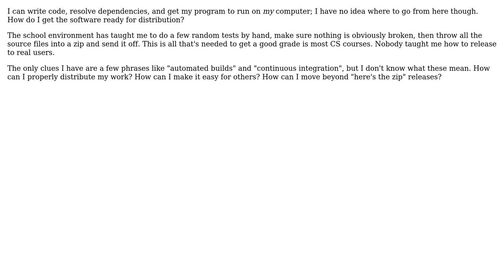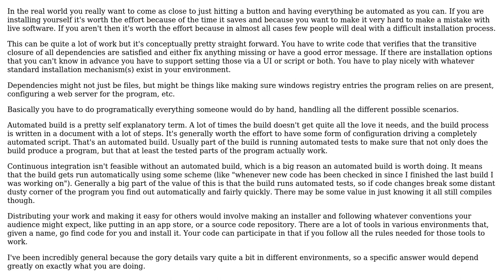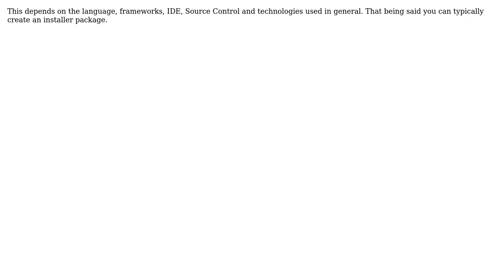Software Engineering: How do I go from "here's the zip" to a good release strategy? (3 Solutions!!)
Software Engineering: How do I go from "here's the zip" to a good release strategy?

With thanks & praise to God, and with thanks to the many people who have made this project possible! | Content (except music & images) licensed under CC BY-SA | Music | Images & others | With thanks to user psr user P.Brian.Mackey user Mason Wheeler user Buttons840 and the Stack Exchange Network Trademarks are property of their respective owners. You are responsible for your own actions.